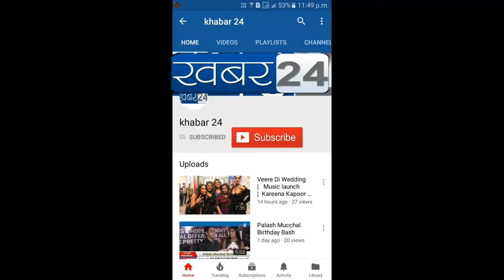विधायक राम कदम क्रिकेटर युवराज सिंह व हरभजन सिंह को क्यू दे रहे है यह नसीहत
दोनो  क्रिकेटर भारत के देशवासियों को सहायता करें ऐसा अपील करें विधायक राम कदम